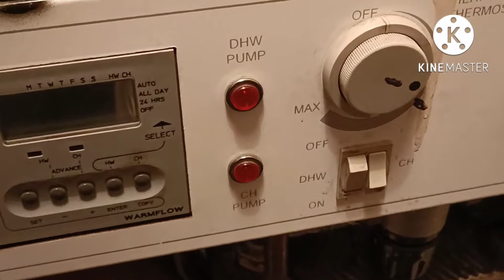Gas utilities namin dito magkano ba monthly?